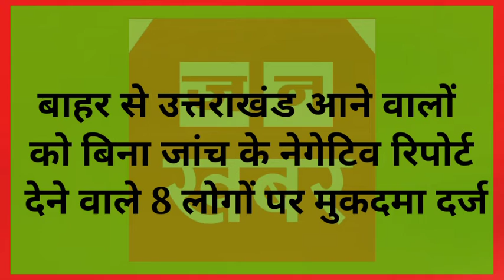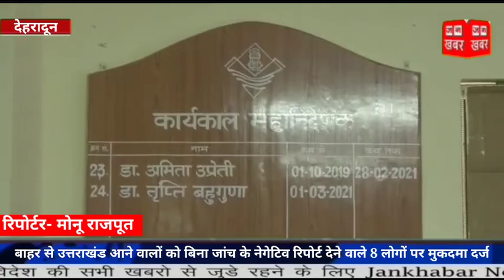बाहर से उत्तराखंड आने वालों को बिना जांच के नेगेटिव रिपोर्ट देने वाले 8 लोगों पर मुकदमा दर्ज